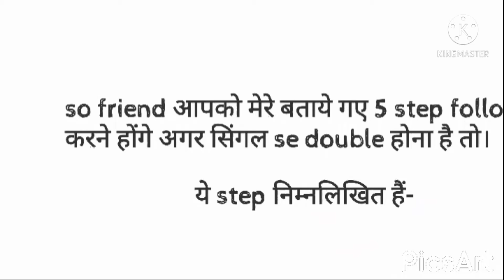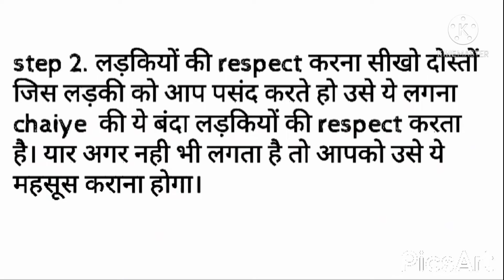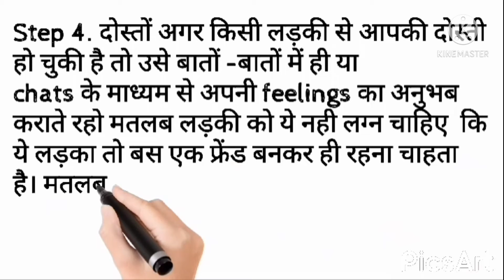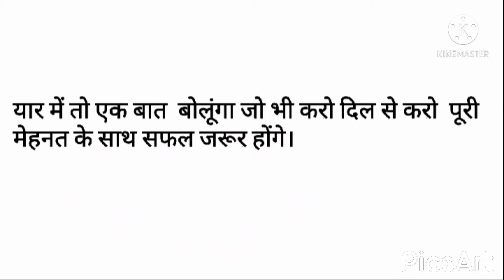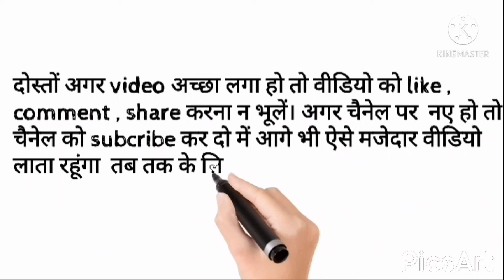Ladki patayen follow this 5 tips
My 5 step follow  Karo and fayda uthao girl patane ka please watch this video til end.😋😎😍😊😘😊

step 1.

step 2.

step 3.

step 4.

step 5.